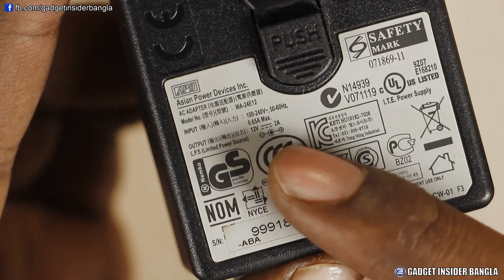পেন্সিল দিয়ে সোল্ডারিং আয়রণ বানানো সম্ভব কি? // Pencil Soldering Iron Making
পেন্সিল দিয়ে অনেকেই সোল্ডারিং আয়রণ তৈরী করে দেখিয়েছেন। আজ আমরা এর সত্যতা যাচাই করেছি। আপনাদের অনুরোধে তৈরী করলাম ভিডিওটি। আশা করছি আপনাদের ভালো লেগেছে। ধন্যবাদ সবাইকে

This video contains:  Soldering Iron making from pencil (DIY Project) in Bangla